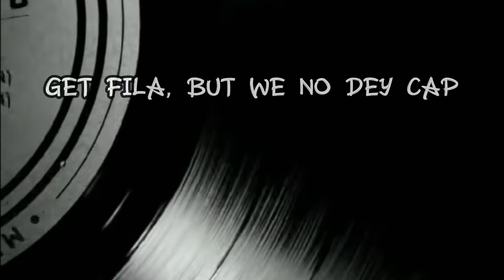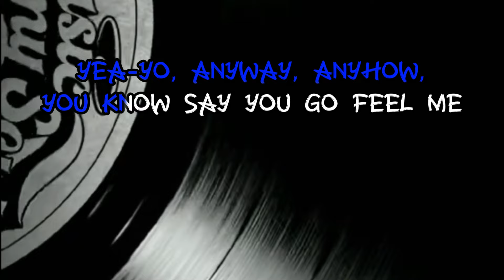EGWU - CHIKE AND MOHBAD (KARAOKE)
Get ready to sing your heart out with the karaoke version of the hit song "Egwu" by Chike and Mohbad! This vibrant track combines Chike's soulful melodies with Mohbad's dynamic rap, creating a unique blend that's perfect for karaoke enthusiasts. Whether you're a seasoned vocalist or just looking for some fun, this video provides the lyrics on-screen, ensuring you can follow along and join in the fun. Don't miss out on the chance to be the star of your own show. Hit play, grab your mic, and let the music take over! Happy singing! @vibes2go